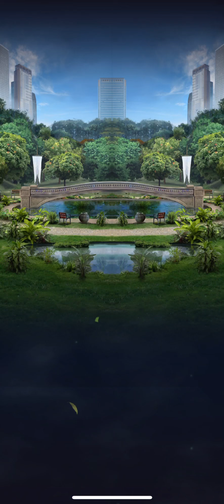🟠Wounding Strike!💉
Jurassic World Alive - Update 1.14
Orange Strike Tower - 5/17/2020

Let’s be friends and play together:
Profile: LeoTGD #5818
Alliance: DADandSON